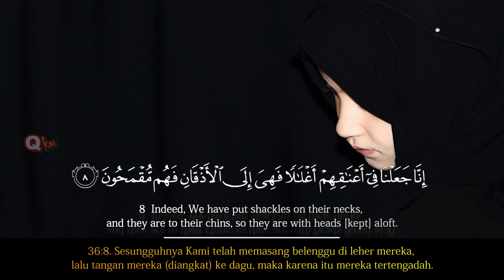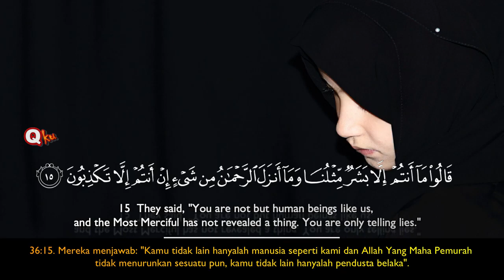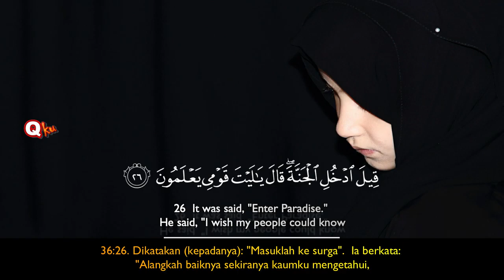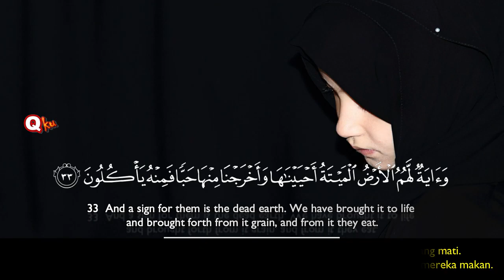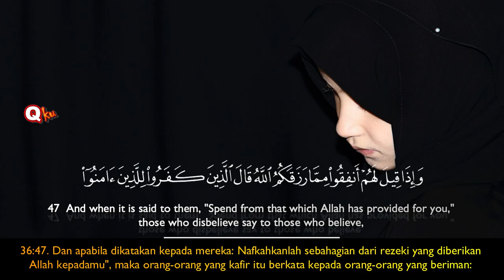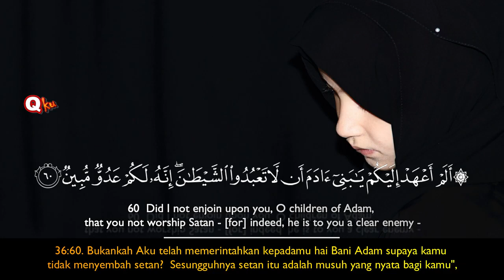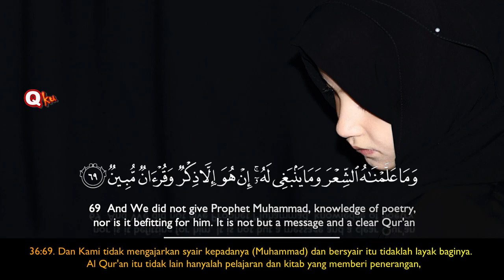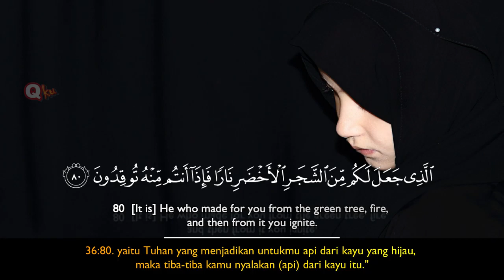Most Beautiful Voice Puja Syarma Quran Recitation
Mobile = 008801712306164